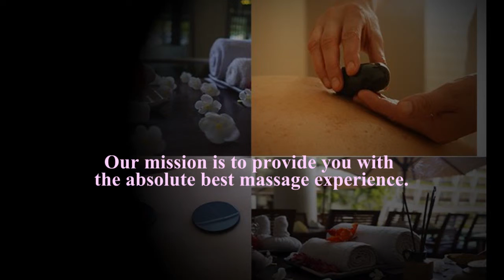Vimarn Thai Massage: The leading Spa for Traditional Thai Massage, Swedish, Deep Tissue Massage...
At Vimarn Thai Massage we provide a tranquil inviting environment to allow the stresses of the day to be washed away. From the moment you step inside you will feel the healing energy permeate your body and begin to relieve your tension.

Few experiences compare with receiving a professional massage. From the Ancient art of Thai Massage throughout our wide array of massage treatments, our mission is to provide you with the absolute best massage experience.